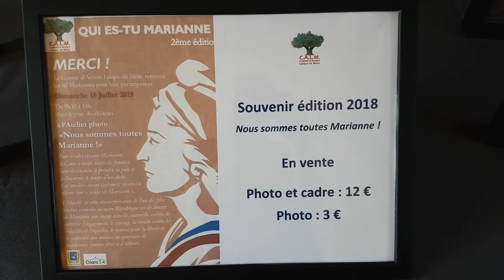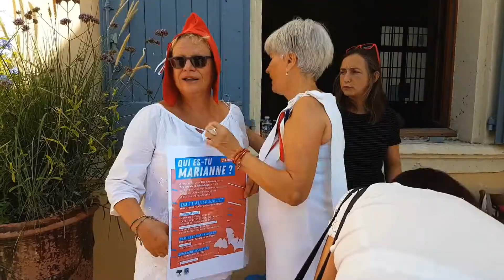« Vive Marianne » – Le clip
La 3eme édition de « Qui es-tu Marianne ? » a connu un véritable succès populaire.
Ce sont plus de 100 femmes qui ont pris la pause individuellement ou en groupe devant l’objectif de Vio’ PhotoG’ pour incarner l’idéal républicain.

Une action symbolique mais importante de nos jours dans la continuité de celle d’Olympe de Gouges, pionnière du féminisme en France et auteur en 1791 de la déclaration des droits de la femme et de la citoyenne.

« Les objectifs de notre association et son devoir de neutralité ont été expliqués, l’histoire du monument de la Marianne de Mèze a été rappelée et l’arbre de la laïcité présenté à l’occasion d’un sympathique intermède artistique co-construit avec des adhérents et sympathisants du CALM. »